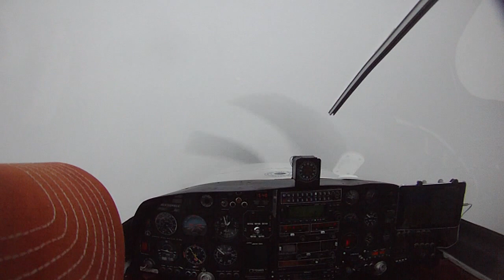Lancair 360 IFR